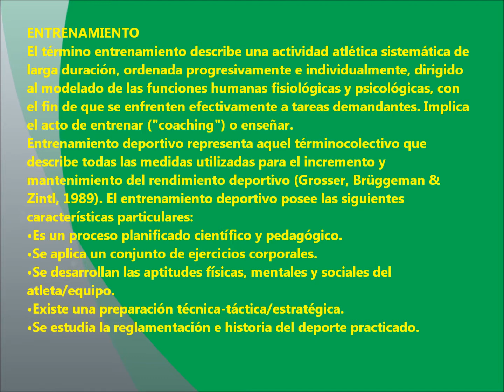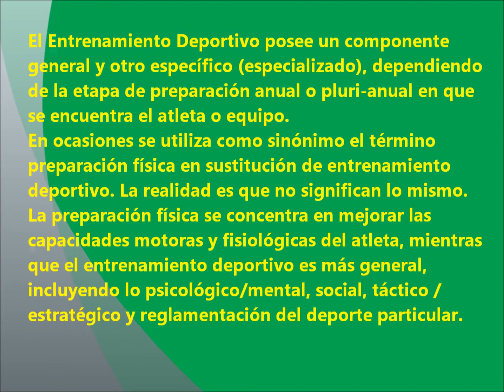ENTRENAMIENTO - Concepto y Objetivos - A1R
A1R -- Alto Rendimiento Perú, es una empresa dedicada a proporcionar información en un deporte tan a apasionante como el fútbol, cubriendo todas las aéreas que la rodean, como la táctica, la preparación física, la psicología deportiva, preparación de arqueros, administración deportiva, marketing deportivo, medicina deportiva, planificación, estrategia, etc.
Nuestra intención es brindar información compactada, clara y practica, permitiendo nos poder aportar de manera inmediata al uso de esta información a las labores diarias que realizan los profesionales del deporte.